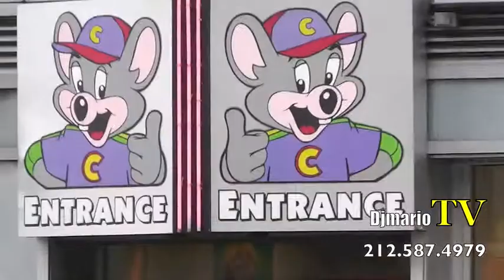DjmarioTV presents ZOE BIRTHDAY BASH with COOKIE THA COMEDIAN WRIGHT